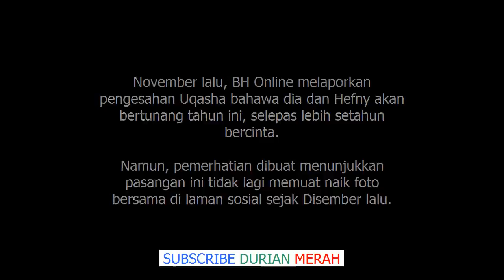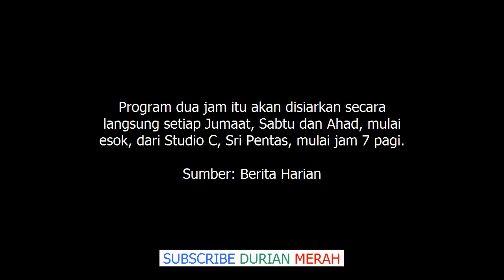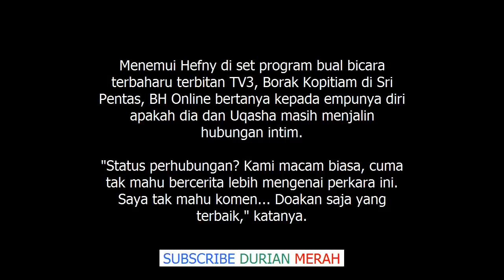Saya Dah Tak Nak Komen Pasal Uqasha. Hefny Sahad